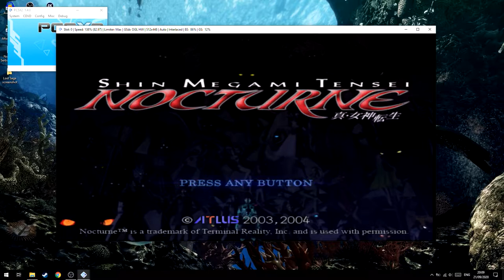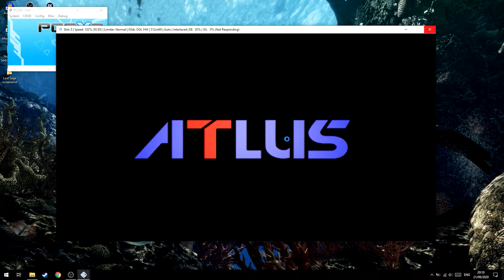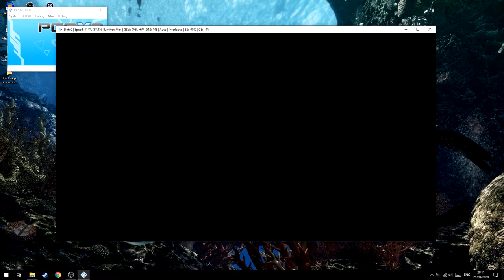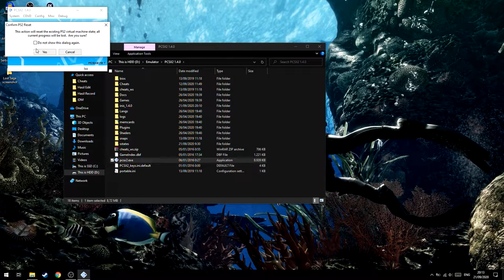Cara Mengatasi Suara Musik dan Sound Effects Hilang di PCSX2!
oke pak,kali ini guwek akan memberikan sebuah video tutorial bagaimana cara mengatasi game di emulator pcsx2 yang tidak memiliki suara,termasuk musik dan sound effect.